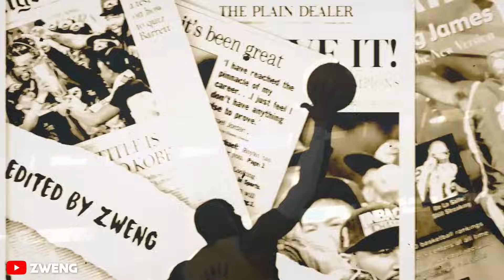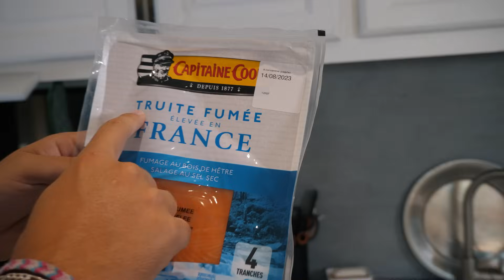VIVRE 24H COMME LEBRON JAMES ! (C'est fou)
On a surkiffé à faire cette vidéo. Si vous avez aimé le POUCE BLEU et surtout, l'objectif est d'atteindre les 300 000 ABONNÉS !!!

🔻MUSIQUE 🔻

Musique de la video: LeBron James - How it go 👑(NBA EDIT) 4k
 Chaine: Zweng